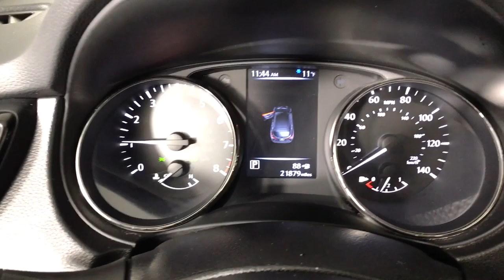2018 Nissan Rogue_Sport Albany, Schenectady, Colonie, Troy, Glens Falls, NY 2211994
Magnetic Black Used 2018 Nissan Rogue_Sport available in Albany, New York at Destination Kia. Servicing the Schenectady, Colonie, Troy, Glens Falls, NY area.

Destination Kia
760 Central Ave